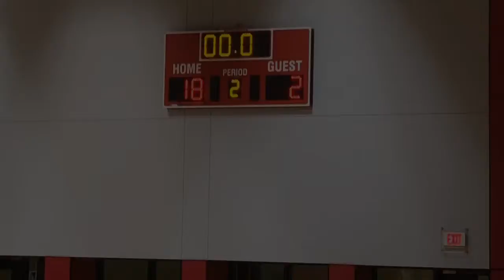High Plains Storm 34 Girls vs Spearman Lynxettes at Perryton